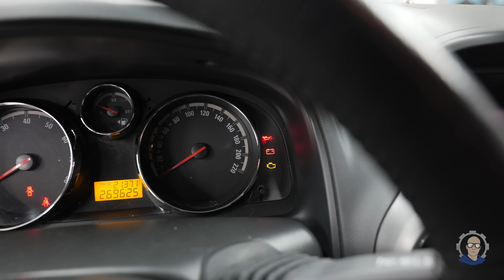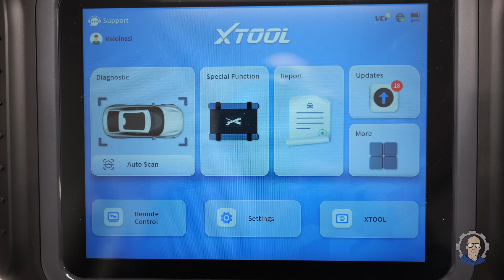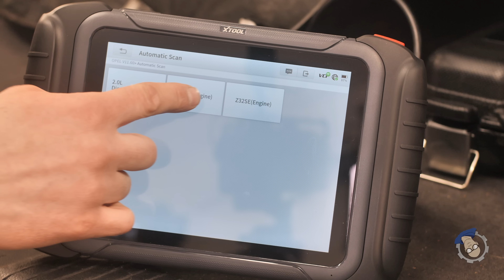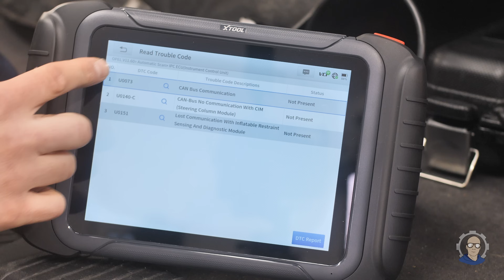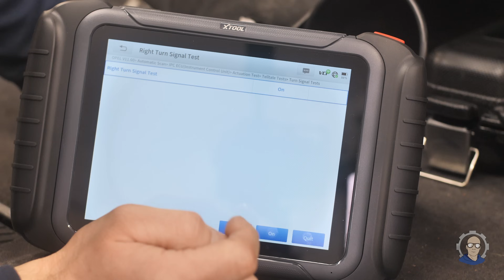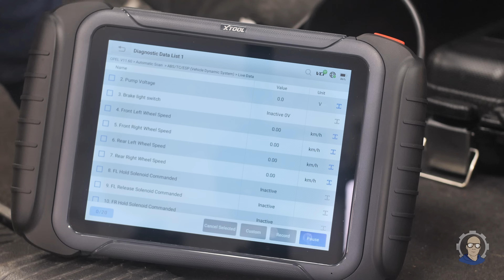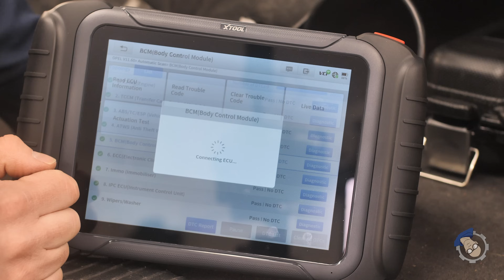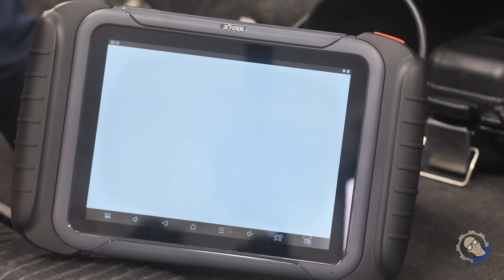Tutkitaan Huutokauppa-Antaran sähköistä sielunelämää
Kokeillanpas lukea Antaran vikakoodit, että löytyykö jotain sellaista, mihin ei vielä ole osannut ottaa kantaa näissä aiemmissa korjauksissa. Apuna on uusi Xtoolin testeri.